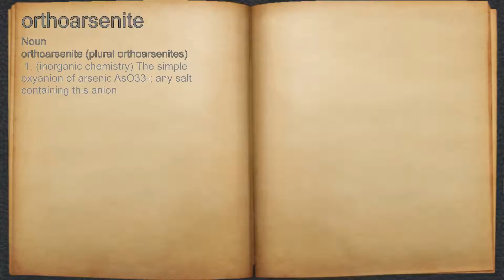What does orthoarsenite mean?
A spoken definition of orthoarsenite.

Intro Sound:
Typewriter - Tamskp